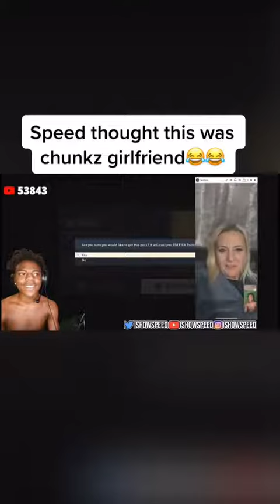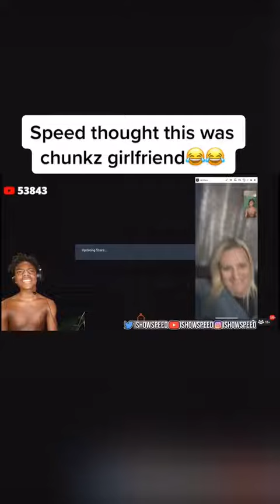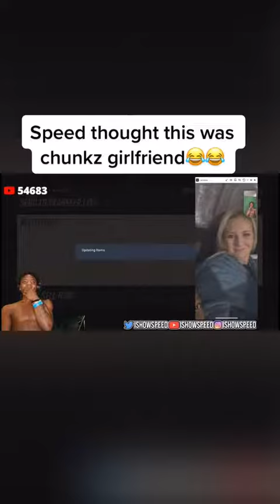Ishowspeed thought he was talking with Chunkz Girlfriend